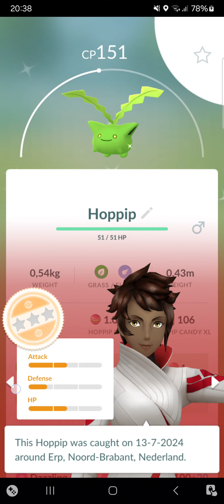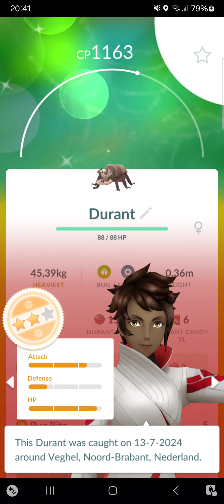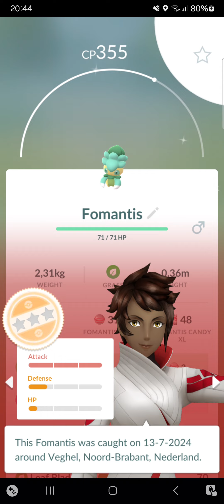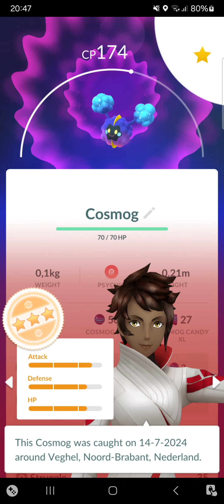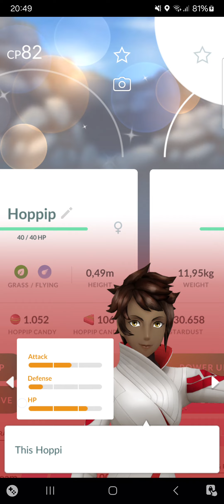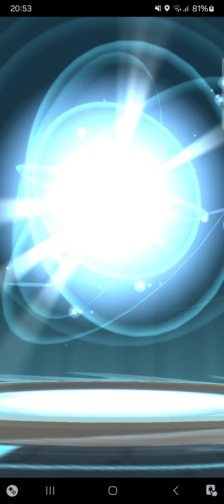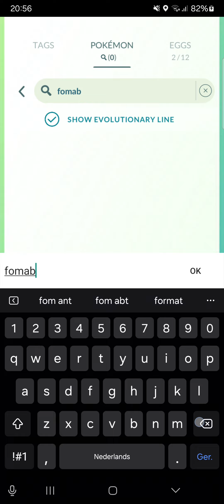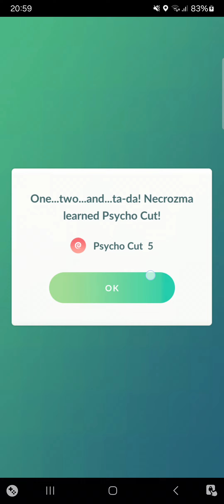All Pokemon I caught during global Go Fest 2024 + rarest shiny evolution and surprise